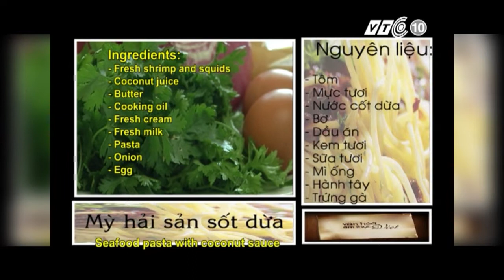Hải sản sốt dừa: Béo ngậy thơm ngon | VTC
Nếu bạn nào thích các món ăn Ý thì món mỳ spaghetti hải sản sốt dừa chính là một gợi ý không tồi. Món ăn có hương vị béo ngậy, thơm ngon và vô cùng hấp dẫn.